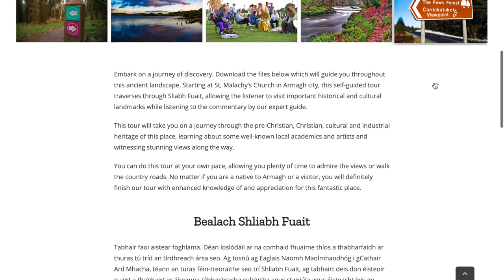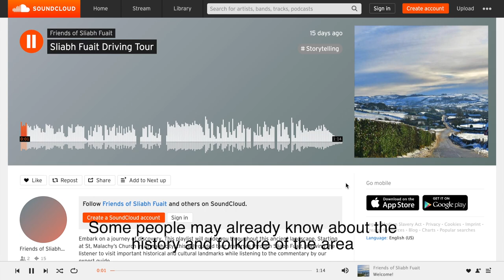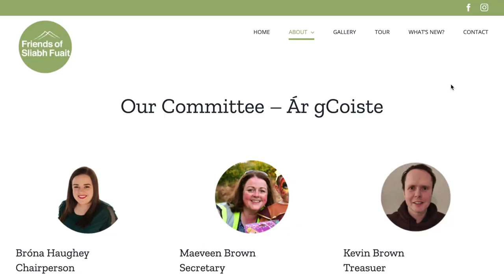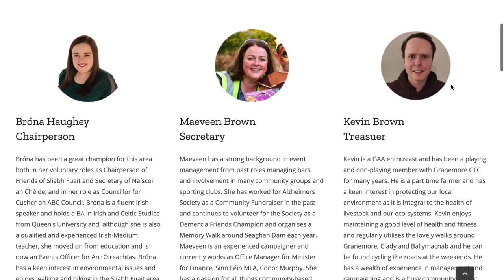Chairde Shliabh Fuait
After many months of hard work, Friends of Sliabh Fuait have launched their website and driving tour, a project which has been possible due to funding received through Foras na Gaeilge’s An Císte Tionscadail scheme. Available in both Irish and English, you can download the files and take a guided tour throughout the ancient landscape of Sliabh Fuait.